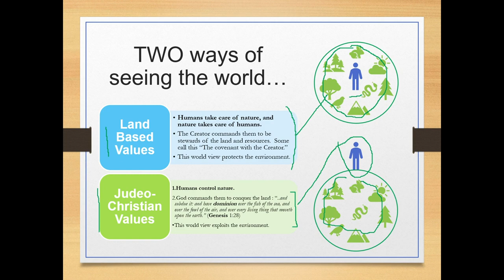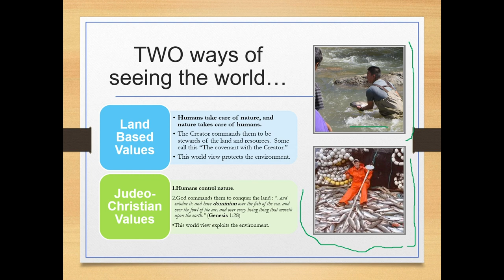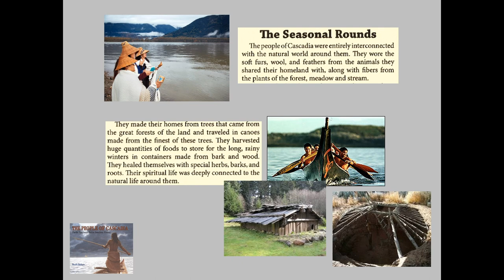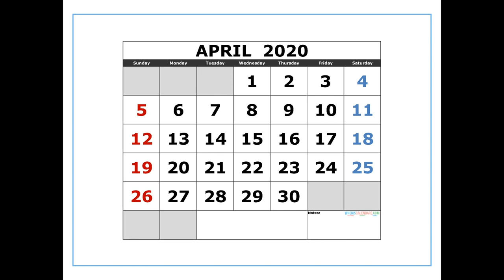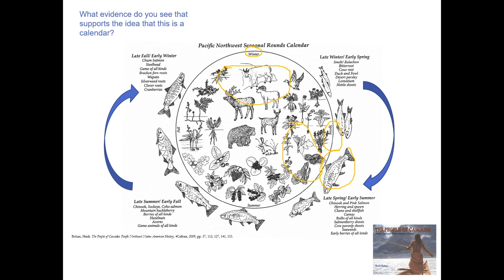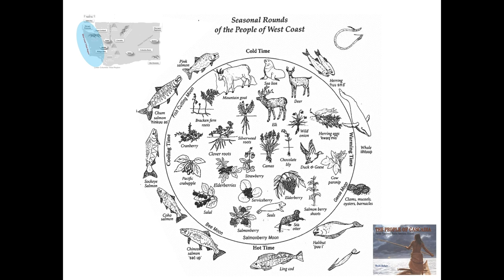Middle School Washington State Tribal History, Since Time Immemorial - Land Based People